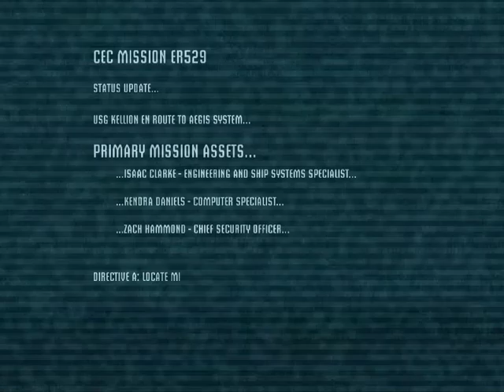Dead Space (2008) - Chapter 1: New Arrivals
Dead Space is a third-person survival horror video game developed by EA Redwood Shores (later known as Visceral Games) for PlayStation 3, Xbox 360 and Microsoft Windows. It is the first installment in the Dead Space series and was released on October 14, 2008 on PS3 and Xbox 360 and October 20 for Windows. The player takes on the role of an engineer named Isaac Clarke, who battles the polymorphic undead species called the "Necromorphs" on board a stricken interstellar mining ship named the USG Ishimura.